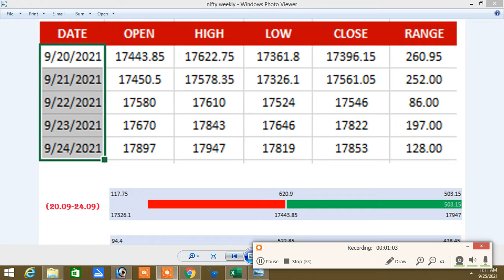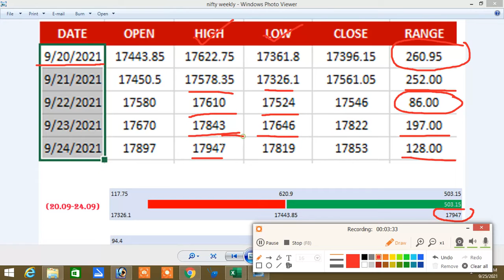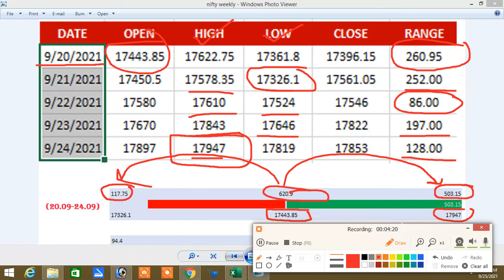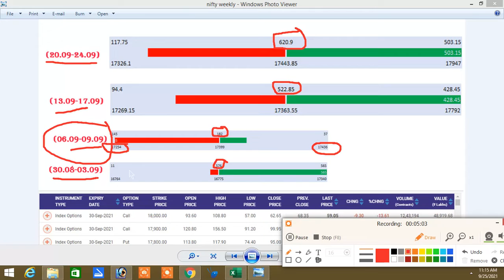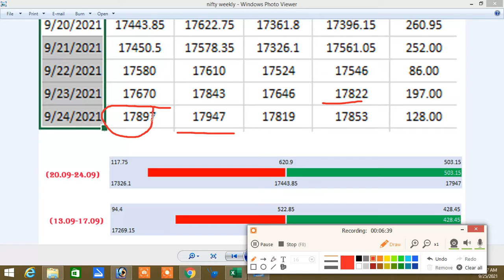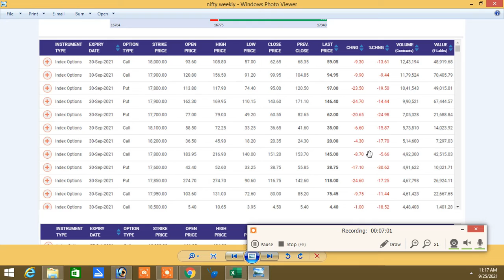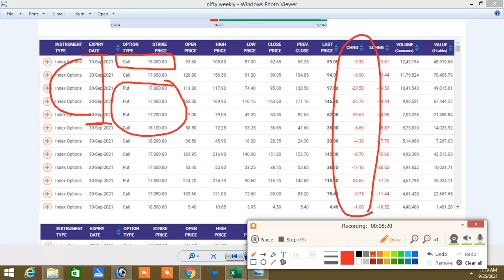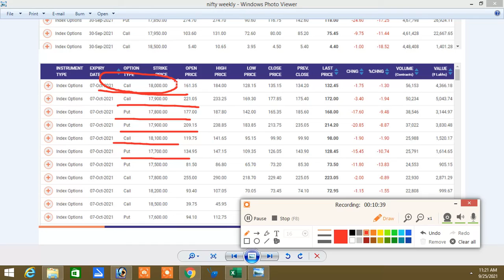NIFTY NEXT WEEK CROSS 18K|NIFTY RANGE|HOW TO LEARN BASIC IN OPTION|NIFTY TAMIL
NIFTY NEXT WEEK CROSS 18K|OPTION TAMIL|NIFTY RANGE|OPTION BUYERS INVESTMENT - ?|NIFTY |OPTION TAMIL

இல்லை.

Santhosh
COIMBATORE